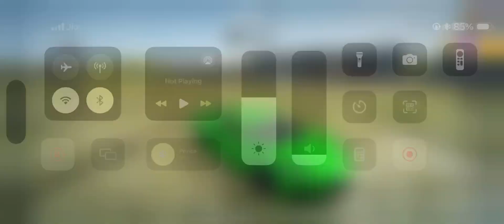Doge Charger car 🚗 🚨 racing game 🎮 car racing game Android GamePlay